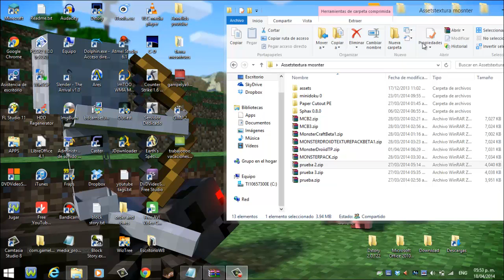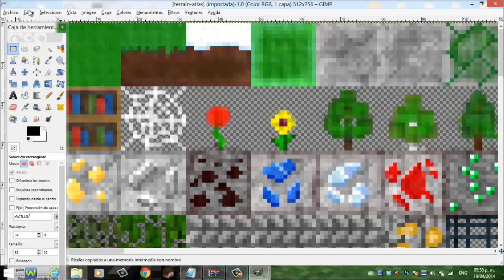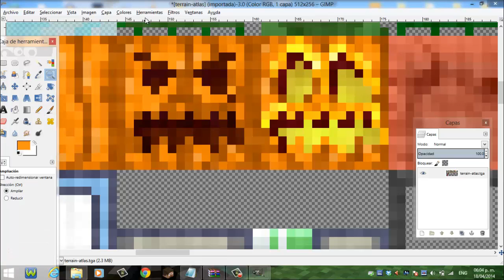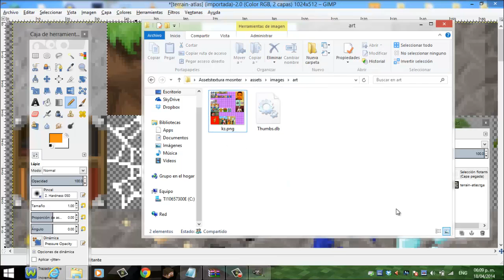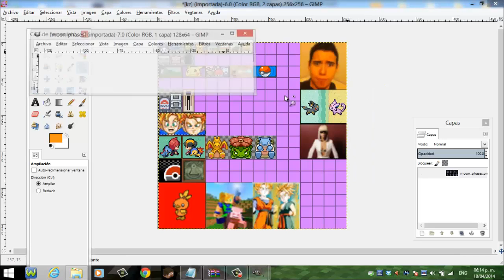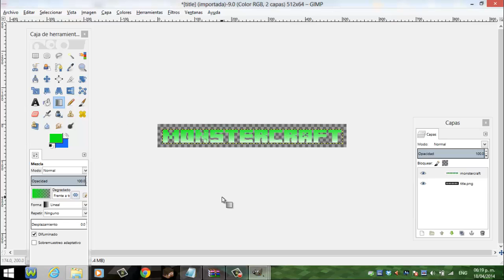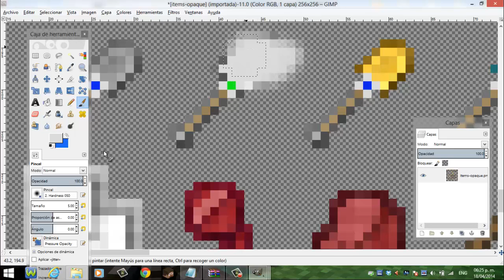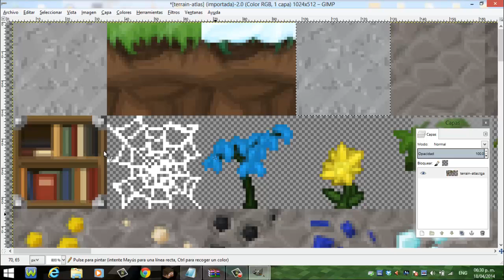MINECRAFT PE 0.15.0 - COMO HACER Y EDITAR TEXTURE PACKS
Aqui esta el tutorial que les prometi cuando saque mi textura en el especial de 20 mil hace dos semanas :3

Mapas anteriores !

Mods Anteriores!

Shadow Gun Dead Zone : MonsterDroiid

Modern Combat 4 : ManuelGomez11

Order and Chaos : MonsterDroid

PixelGun : MonsterDroiid